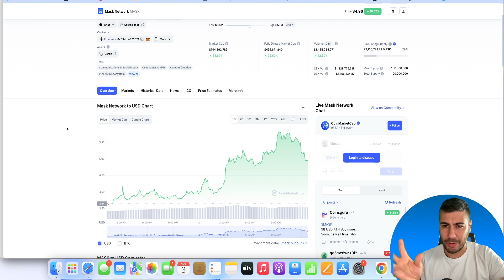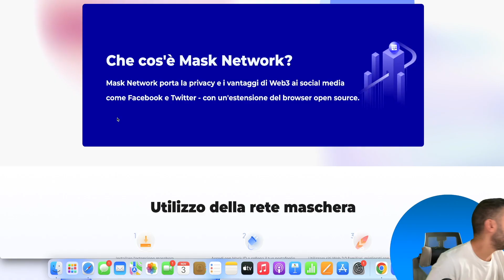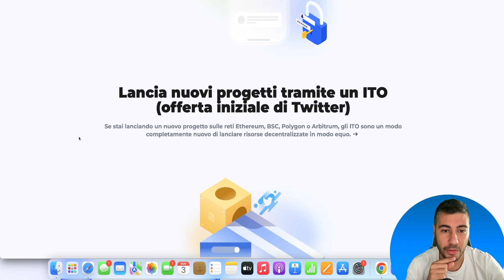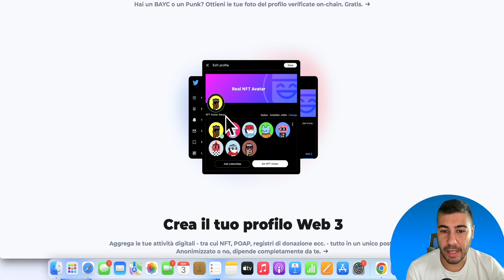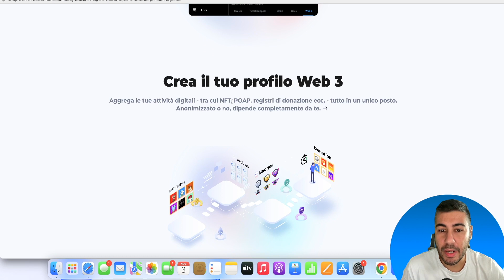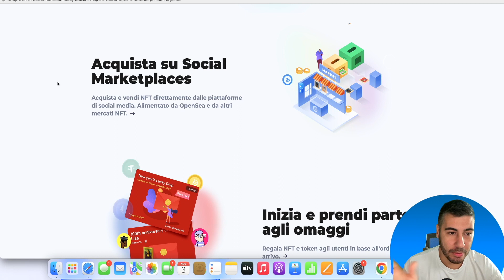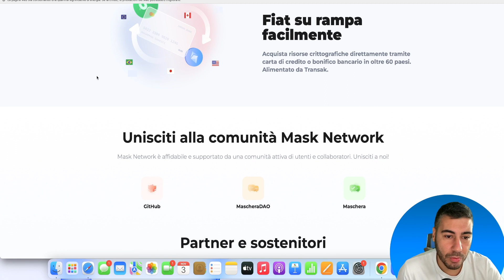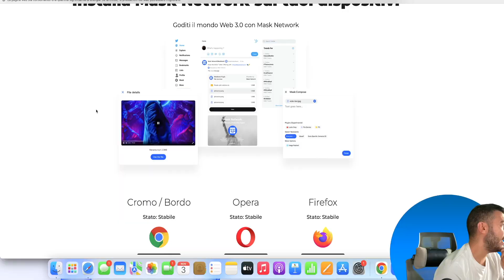MASK NETWORK CRYPTO - Come usare le Crypto su Twitter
📝 💙 Gruppo Telegram

🚨RICEVI AZIONE GRATIS 🚨
  📣 Trading212  📣

🔥Crypto.com 🔥
per registrarti a Crypto.com e tutti e due otteniamo $25 USD:)

= ATTENZIONE =
ATTENZIONE: QUESTO VIDEO HA SCOPO PURAMENTE INFORMATIVO E NON COSTITUISCE INVITO ALL'INVESTIMENTO. IN GENERE, ED I SERVIZI AD ESSE COLLEGATE, SONO PER DEFINIZIONE "INVESTIMENTI AD ALTO RISCHIO" CON PERICOLO DI PERDITA TOTALE DEL CAPITALE. SE DECIDETE DI INVESTIRE IN QUESTO SETTORE LO FATE A VOSTRO RISCHIO E PERICOLO.

 crypto news, mask crypto news, twitter, btc, bitcoin